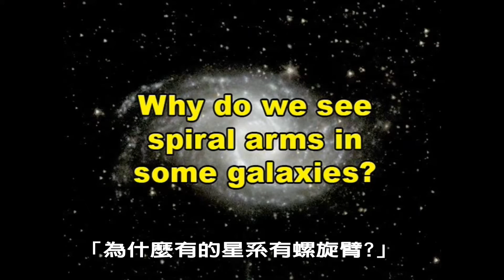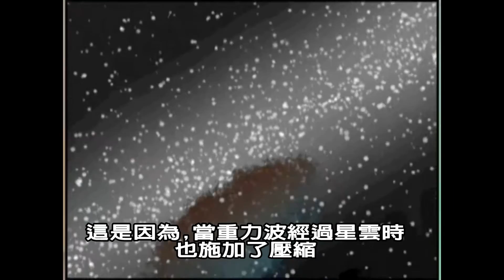「為什麼有的星系有螺旋臂?」(天文趣趣問)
「螺旋星系」名稱來自在星系盤面上有形狀排列像「螺旋」的星雲，很多星系都有螺旋結構，但因觀測角度不同，有時我們能看得出旋臂，有時看不出來，銀河系本身也屬於螺旋星系一類。